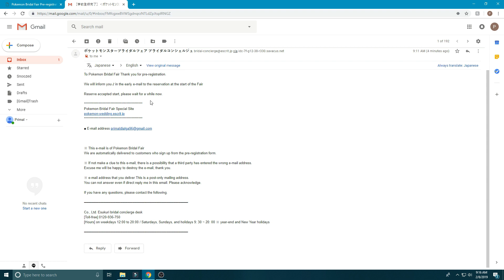A Japanese Company is Hosting Pokemon Weddings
Just in case you want to get rid of Valentine's Day gifts and have a Pokemon themed wedding, I'll put this here.